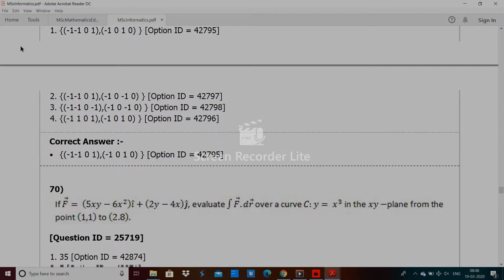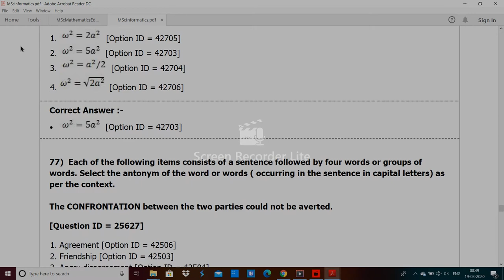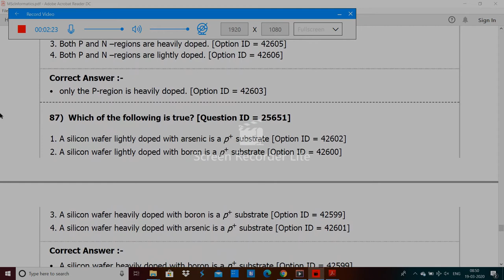DU MSc Informatics entrance paper by hitesh kumar 4